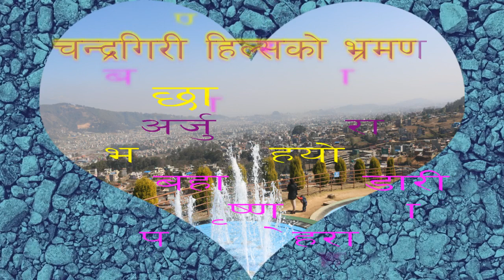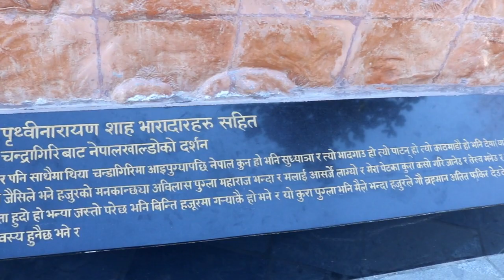CHANDRAGIRI HILLS 2019 visit BY Arjun Bohara